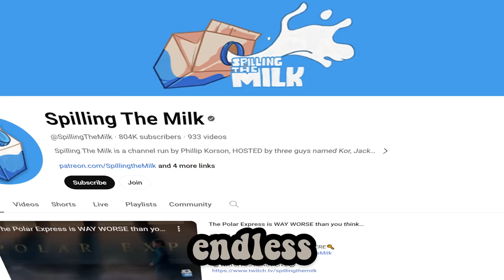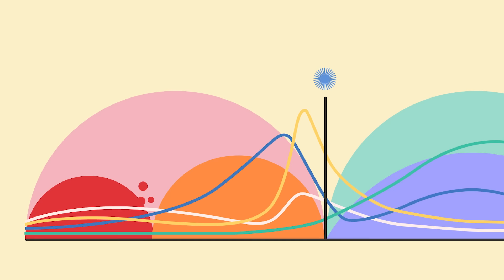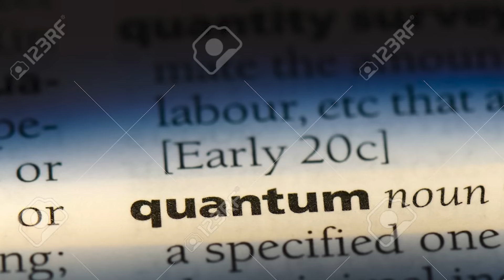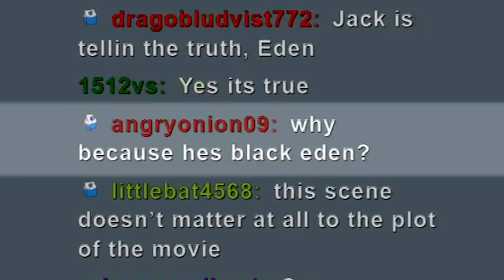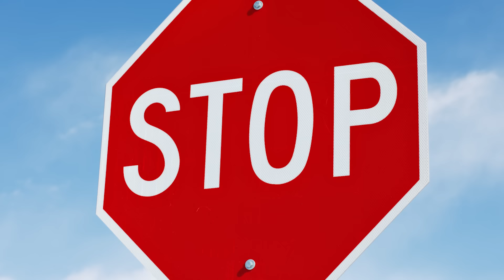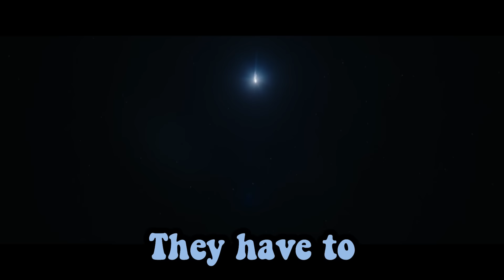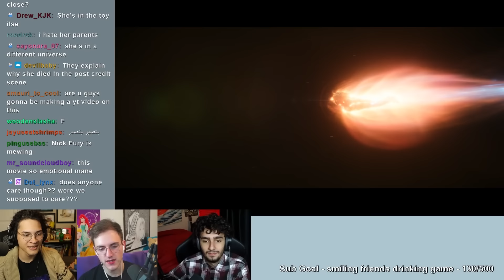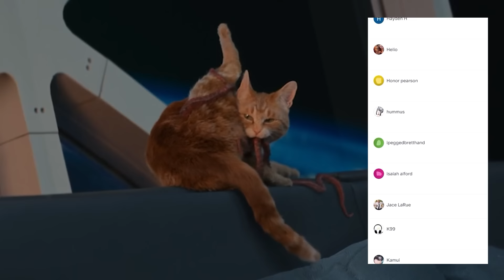The Marvels is WAY DUMBER than we thought...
like the vid so we can watch the whole MCU

🎬EDITING🎬
Tim

The Marvels is the latest film in the MCU (Marvel Cinematic Universe), and it critically failed in the box office. Being Marvel's biggest failure yet, without big characters like Iron Man, Thor, Captain America, Black Widow, Hawkeye, The Hulk, Guardians of the Galaxy, Spiderman or (Spider-man). This movie was meant o fail, it was a sequel to two disney+ shows none of us watched